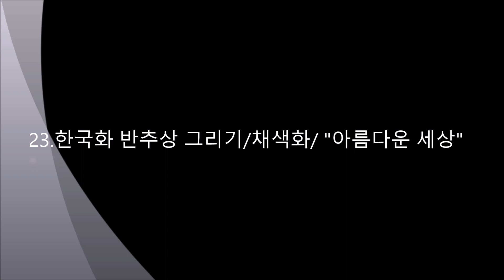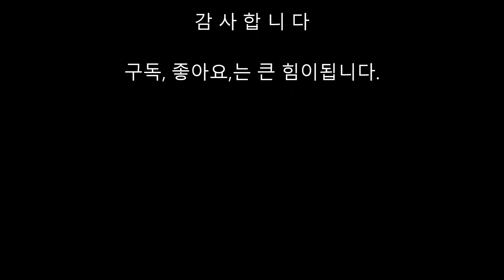23. 한국화 반추상 그리기/채색 한국화/ "아름다운 세상"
한국화 강사 우제 마종운 선생님 직강
한국화의 새로운 형상성 모색, 한국화 반추상으로 가는중입니다.